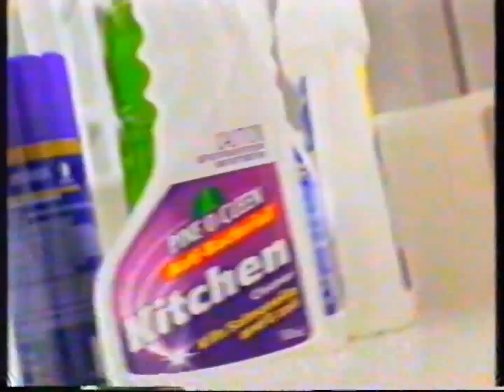Pine O Cleen Anti Bacterial Kitchen Cleaner - 1999 Australian TV Commercial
I wonder if it kills coronavirus

Recorded during a broadcast of film "Now and Then" from TCN-9 Sydney at some point in April 1999.